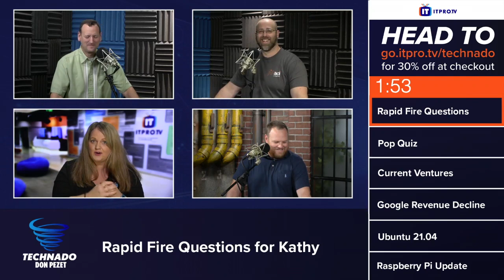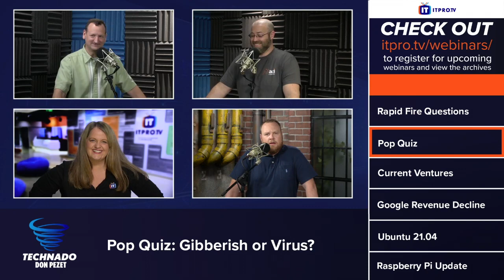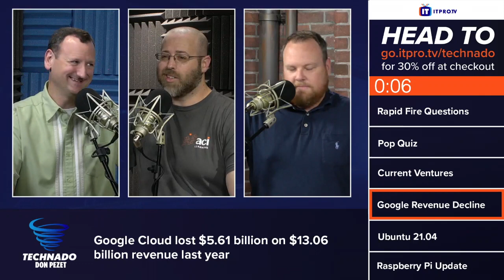Technado, Ep. 190: ITProTV’s Kathy Chambers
ITProTV’s newest edutainer, Kathy Chambers, was this week’s guest on Technado to talk about the new audit courses she’s hosting. She also played ‘Virus or Gibberish,’ where the panel tried to guess if something was a real virus or made up based only on its weird name. Trojan Panda Banker, anyone? In the news, the crew looked at Google Cloud’s big revenue losses in 2020, Ubuntu 21.04 switching to Wayland, Raspberry Pi OS adding a Microsoft repository that phones home, and Google booting The Great Suspender Chrome extension for being malware. In listener mail, they dissected the attempted hack of a Florida town’s water treatment plant. Finally, in the WTF segment, the team talked about how scientists have taught spinach to send email. Lookout, Popeye.

This Week's Rundown:

01:31 - Rapid Fire Questions: ITProTV’s Kathy Chambers

7:04 - Pop Quiz: Virus or Gibberish?

This Week's Headlines:

23:32 - Google Cloud lost $5.61 billion on $13.06 billion revenue last year

28:49 - The Work Ahead For Ubuntu 21.04 To Switch To Wayland By Default

31:48 - Raspberry Pi Users Mortified As Microsoft Repository That Phones Home Is Added To Pi OS

36:43 - Google just booted The Great Suspender off the Chrome Web Store for being malware

43:10 - Listener Mail: Hacker Tries to Poison Water Supply of Florida Town

50:46 - WTF? - Scientists Have Taught Spinach to Send Emails and It Could Warn Us About Climate Change